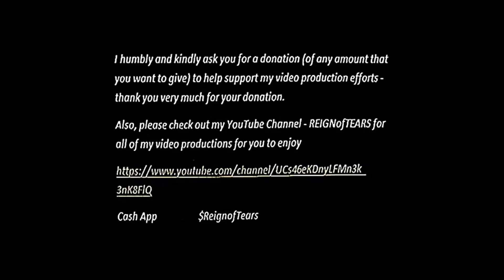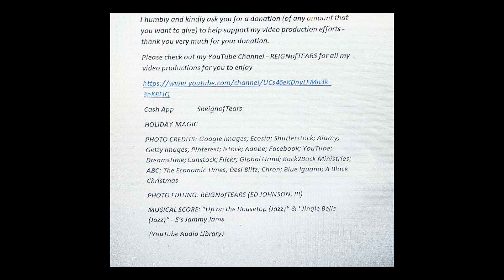HOLIDAY MAGIC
PHOTO CREDITS: Google Images; Ecosia; Shutterstock; Alamy; Getty Images; Pinterest; Istock; Adobe; Facebook; YouTube; Dreamstime; Canstock; Flickr; Global Grind; Back2Back Ministries; ABC; The Economic TImes; Desi Blitz; Chron; Blue Iguana; A Black Christmas
MUSICAL SCORE: "Up on the Housetop (Jazz)" & "Jingle Bells (Jazz)" - E's Jammy Jams